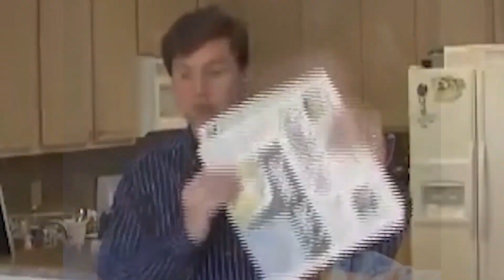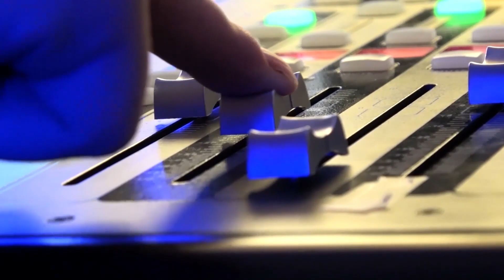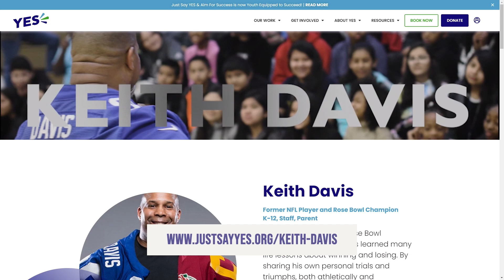Keith Davis, Winners, Inc. | The Jeff Crilley Show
Well, I don't know about you, but I worry about this next generation. The young people who went through COVID, there's all kinds of mental health issues. And in our nation's junior highs and high schools, it's not being addressed. They're just not equipped. So often they bring in a young man like my next guest, Keith Davis with Winners, Inc. to inspire the young people. @youthequippedtosucceed